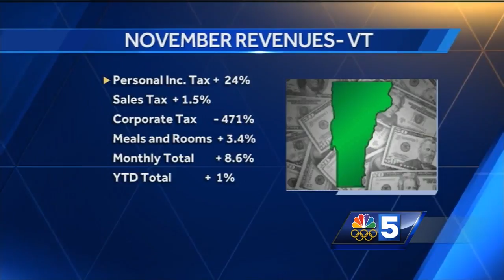Vermont tax revenues surge in November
Gov. Phil Scott says state tax revenues rebounded last month, pulling the state into positive territory.  It's not clear why.